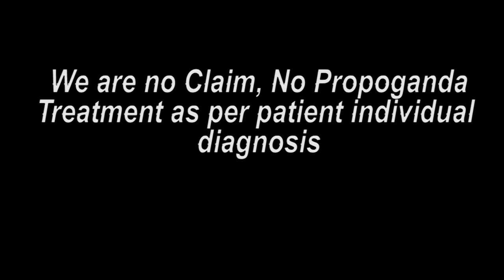નડીયાદ પેશન્ટ ટ્રીટમેન્ટ બાદ ના મંતવ્ય || Praveen Surana || Deaf Cure Center || Ahmedabad